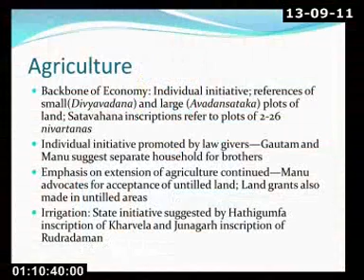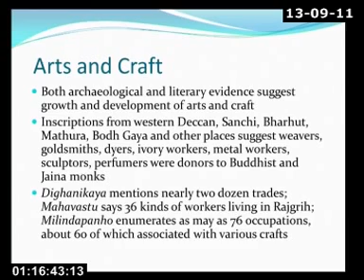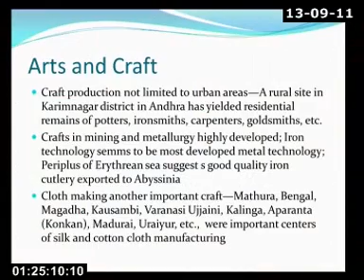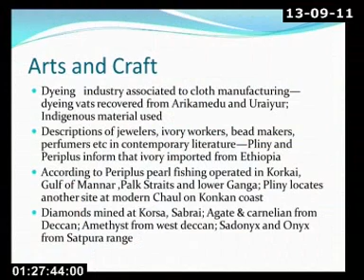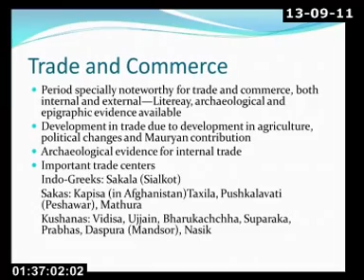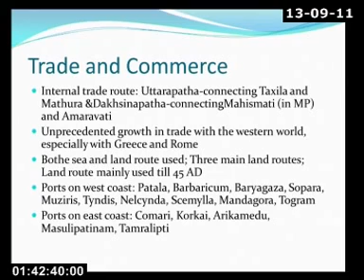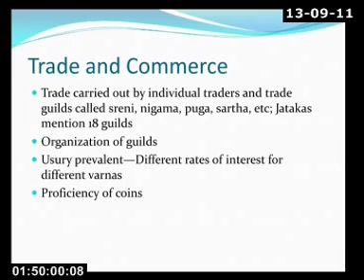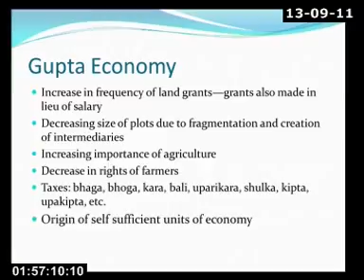Economic History of Ancient India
This lecture talks about economic history of ancient india.